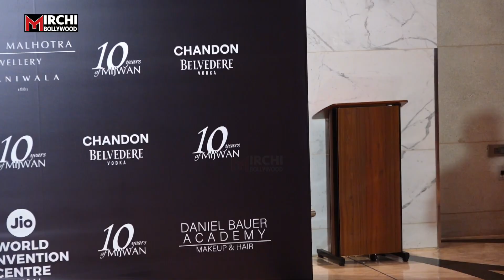Riteish Deshmukh & Genelia d'souza Looks Super Cute At Mijwan Fashion Show